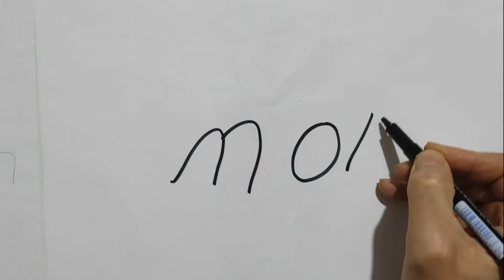Very Easy drawing - draw mom - How to turn mom into pictures - for kids drawing pictures word into